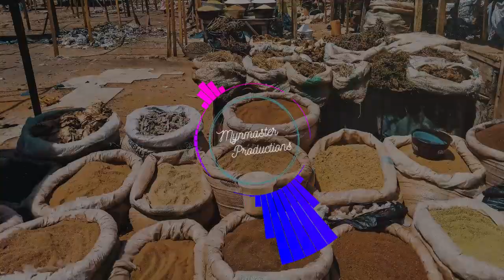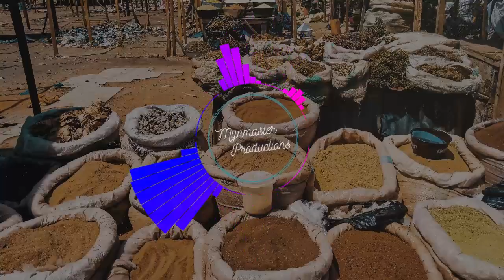Saidu Zitee Mamman Sani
Sunan Mawaki: Saidu Zitee
Sunan Wakan: Mamman Sani
Tarihin: Nil

Waƙoƙin Gargajiya Kamar dai yadda kowacce al'ada ko Kabila ta ke da mawakanta, to ita ma kabilar Hausa ta na da na ta mawakan, wadanda su ka yi wakoki ma su tarin yawa, cike da hikimomi da basira marar adadi.

Wasu daga cikin mawakan, sun yi wakoki daban-daban, wasu kuma jigon wakokin nasu iri daya ne. Akwai mawakan Sarakuna, akwai na Sha'awa, akwai na Manoma ko 'Yan Dambe ko 'Yan Kasuwa, da dai sauransu.

VIDEO FOOTAGE:
All footage used in our videos is from Pixabay, Unsplash and Canva with the following privileges below:

❱ All content on Pixabay, Unsplash and Canva can be used for free for commercial and noncommercial use across print and digital, except in the cases mentioned in "What is not allowed".
❱ Attribution is not required. Giving credit to the contributor or Pixabay is not necessary but is always appreciated by our community.
❱ You can make modifications to content from Pixabay, Unsplash and Canva.